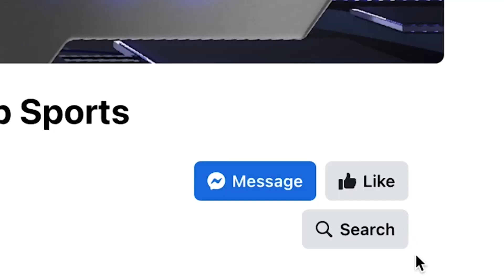Highland vs Lake Central - Boys Basketball - 1/10/2023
In tonight's boys' basketball matchup we have Highland vs Lake Central!